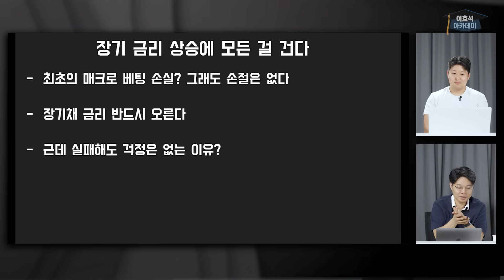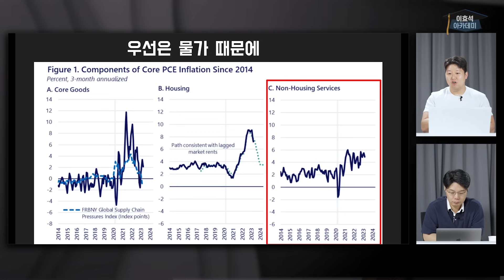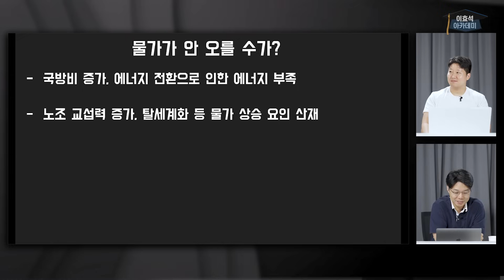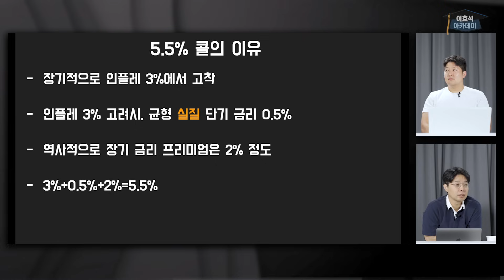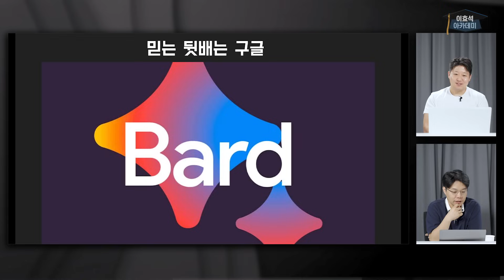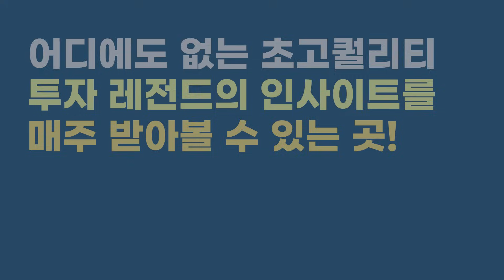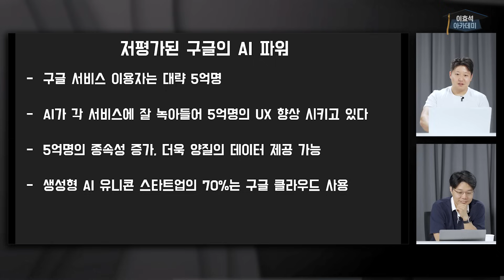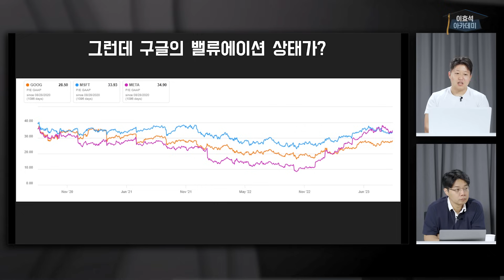빌 애크먼이 말하는 금리 반드시 오르는 이유⎮위클리구루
✅ [9월 한정!] NEW 이효석아카데미 네이버프리미엄콘텐츠 연간구독 혜택 안내

00:00 하이라이트
00:24 '금리 상승 계속 밀고 갑니다' 빌 애크먼 소개
01:35 장기금리 상승에 모든 것을 건다
02:50 손실에 대한 빌 애크먼의 입장
04:10 손실은 있으나 손절은 없다
05:12 금리인상의 이유 - 물가와 고용지표
09:31 5.5% 콜의 이유
11:07 그 외 여러 가지 금리인상의 이유들
13:16 믿는 뒷배는 구글
17:41 저평가된 구글의 AI 파워
20:17 마무리